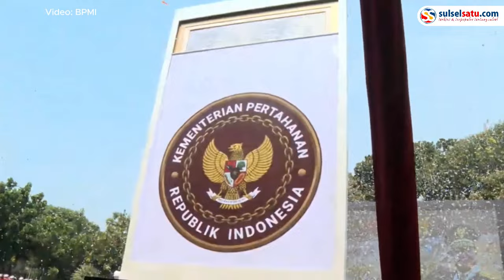Prabowo Subianto Hadiri Serah Terima Jabatan Menhan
Presiden Prabowo Subianto menghadiri acara serah terima jabatan kepada Menteri Pertahanan Letjen TNI (Purn) Sjafrie Sjamsoeddin, Selasa (22/10/2024).

Prabowo sebelumnya menjabat sebagai Menhan di era Presiden Joko Widodo.

Dalam kesempatan itu, Prabowo didampingi oleh putranya Didit Hediprasetyo

Titiek Soeharto juga turut mendampingi dengan duduk di samping Didit.

Video terkini dan terbaru..